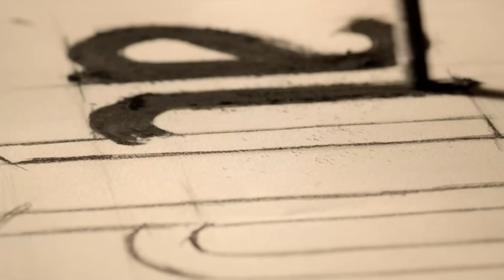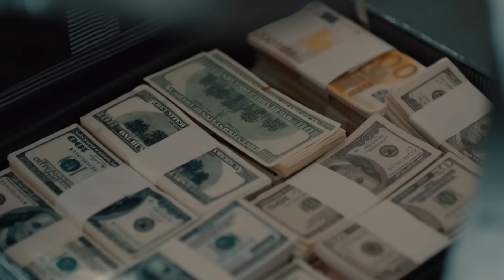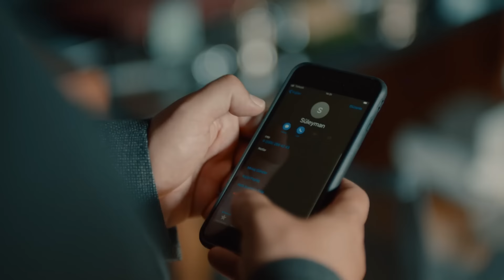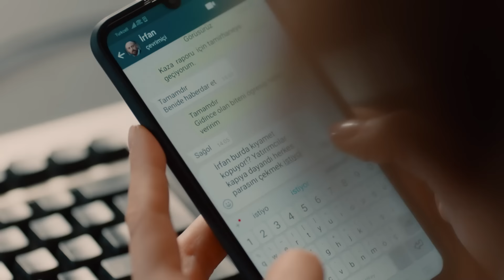FULL HD (Arabic Dubbed) بابل - الحلقة 47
بابل - الحلقة 47 (دوبلاج عربي) - Babil
(Arabic Dubbed)

طاقم الممثلين:
عرفان: خالد ارغنتش
إيغيمين: أونور سايلاك
عائشة: أصلي أنور
إيلاي: بيرجيه أكالاي
إيدا: نور فتتاح أوغلو
سليمان: مسعود أكوستا
كودريت: فيدا يورت  سيفير
دنيز: بيرين كاسم أوغوللاري
هاكان: صلاح الدين باشالي
يالتشين: ميرت دوغان
فوندا: ليسلي كارافيل
نهير: غيزيم كالا
ميرت: غور بيرك بولات
أيدان: أيدان كوبتور
ديميت: غوزديه مليكة كوجا أوغلو ياغمور
بشرى: شينيز تشيتين
أينور: فوندا إيسكي أوغلو
سيدات: باريش أكصافاش
ساففيت: عبد الرحمن يونوس أوغلو